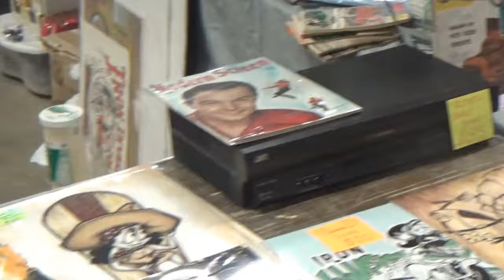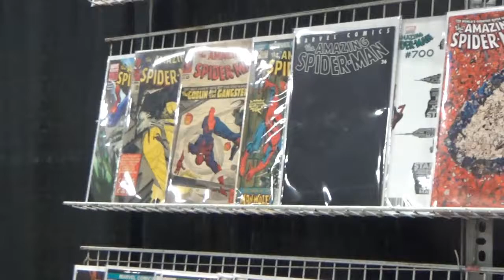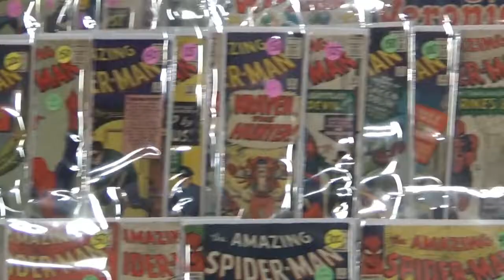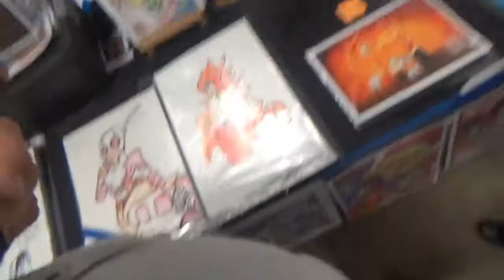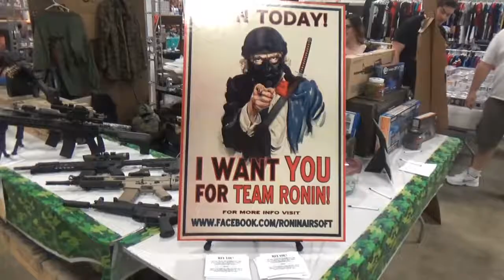Mighty Con Davenport 2017 Experience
Cheyenne and I attended MightyCon 2017 in Davenport, IA.